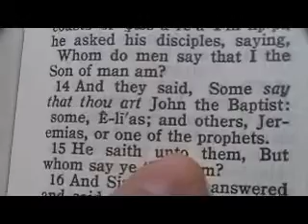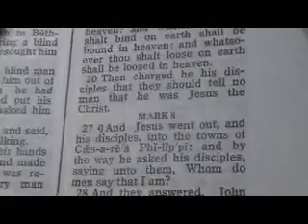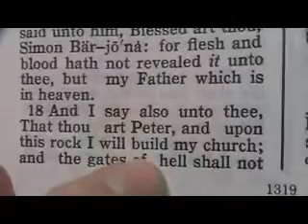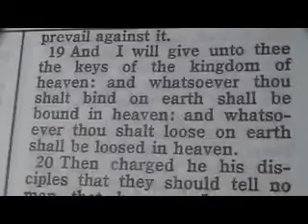Matthew 16 Mark 8 Luke 9 thoughts